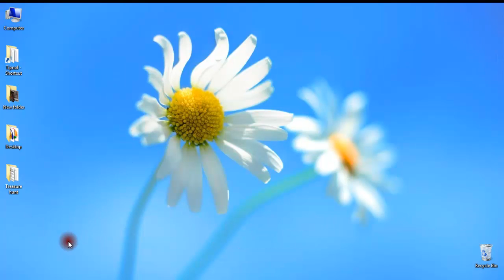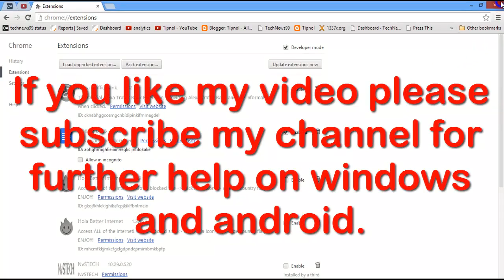How to Uninstall Dealply French from Chrome in Windows 8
This video is on "How to Uninstall Dealply French from Chrome in Windows 8 " . After waching this video you will be able to uninstall dealply french from your PC.